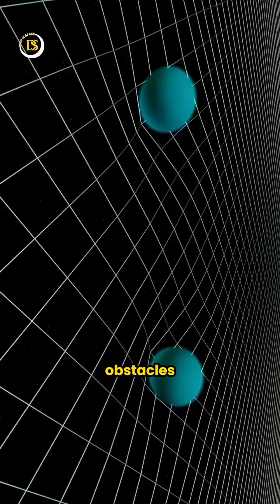Time travel and paradoxes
Time travel is a fascinating concept that sparks the imagination and challenges our understanding of the universe. But, the laws of physics, such as causality and thermodynamics, present significant obstacles to its feasibility. Causality dictates that an effect cannot occur before its cause, making the notion of altering past events a paradoxical dilemma. Additionally, the laws of thermodynamics, particularly the second law which states that entropy tends to increase over time, raise questions about the feasibility of reversing time's arrow. One of the most famous paradoxes associated with time travel is the grandfather paradox, where a time traveler goes back in time and prevents their grandfather from meeting their grandmother, thus preventing their own existence. This paradox highlights the complexities and potential contradictions that could arise from altering past events. Even if time travel were possible, it would require enormous amounts of energy and advanced technology that exceed our current capabilities. What are your thoughts about it?

For more interesting videos of cosmos follow @DeepInSpace